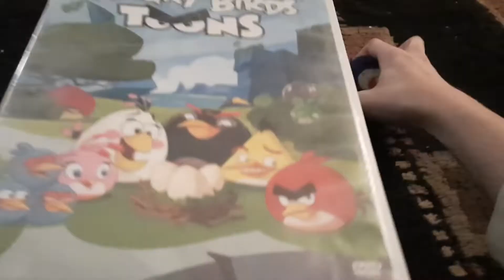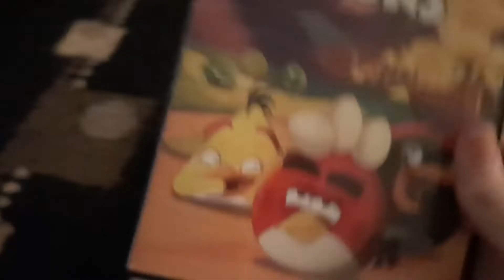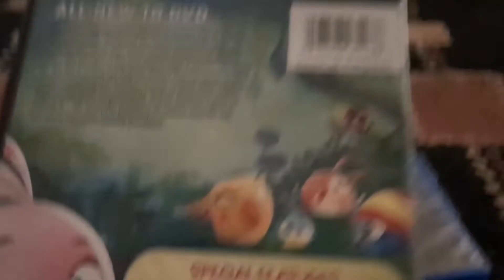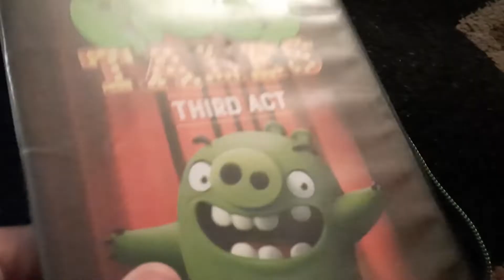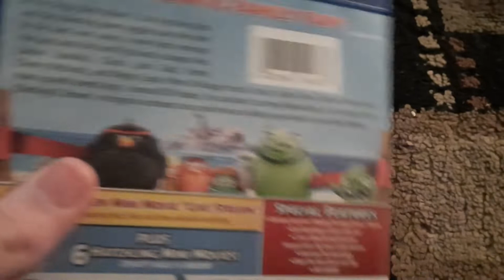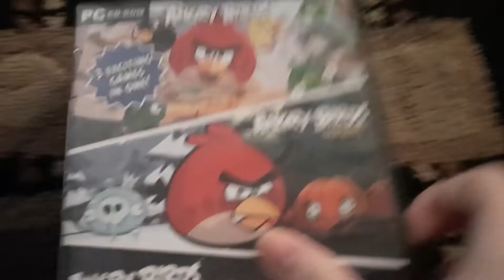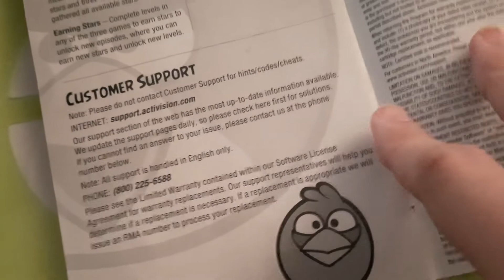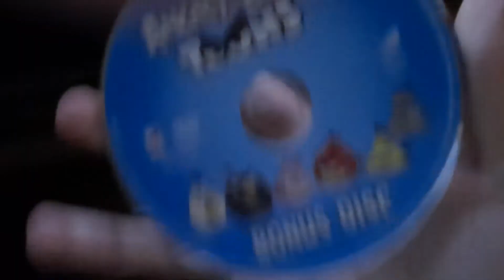Ignite's angry birds collection-part 4:home media